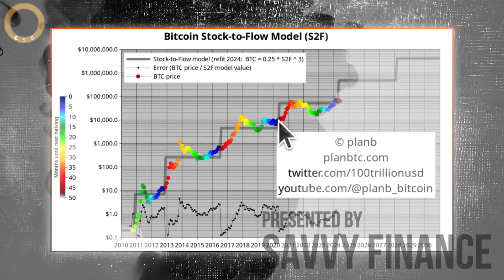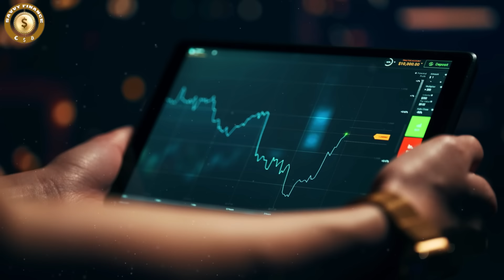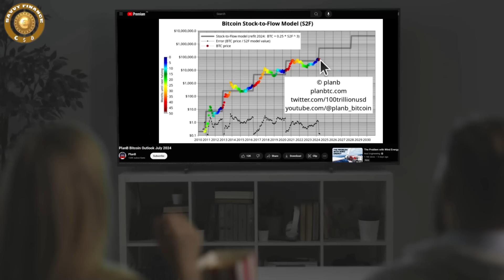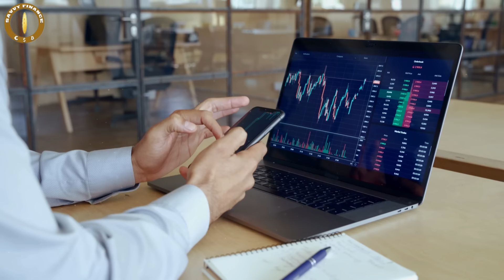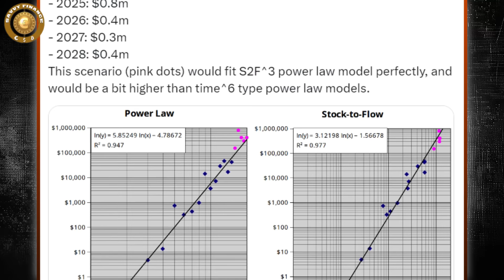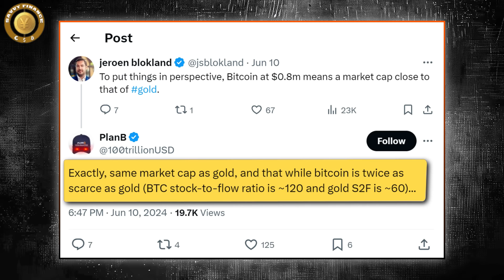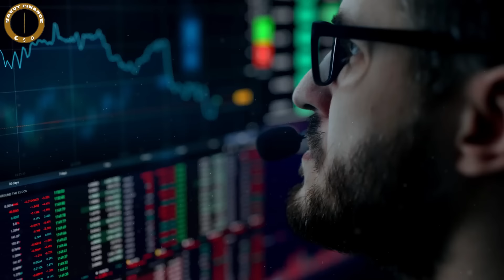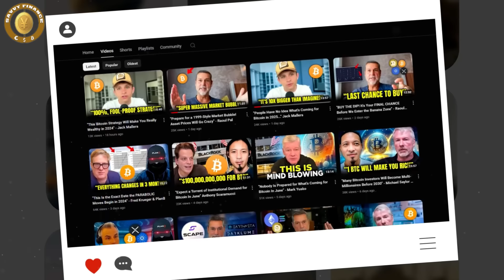"MARK THIS DATE! Bitcoin & Crypto Will Go Crazy In 2025" - Plan B & Raoul Pal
Raoul Pal The Journey Man